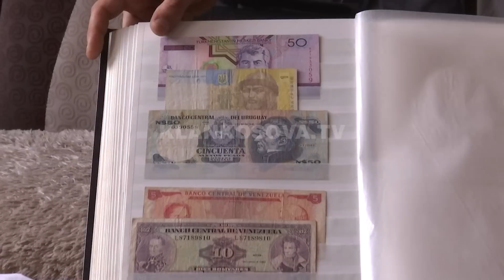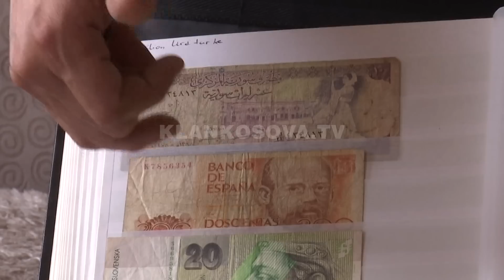Koleksionuesi i kartmonedhave - 23.07.2017 - Klan Kosova